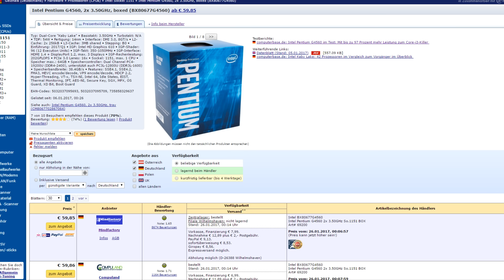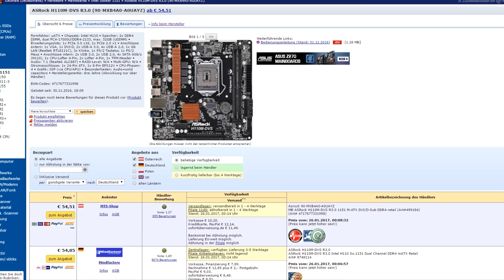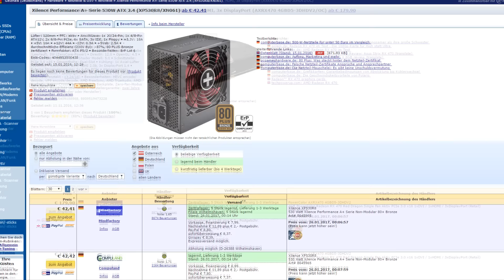Gaming Pc für 500€ Januar 2017 | PC günstig kaufen / Computer billig zusammenstellen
(bei ebay günstiger, aber manchmal unseriöse volumenkeys)